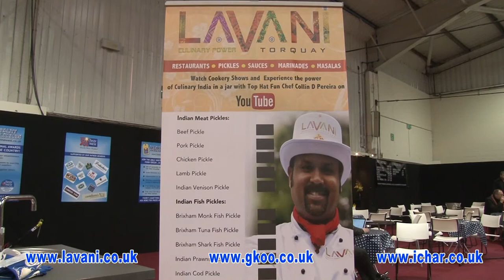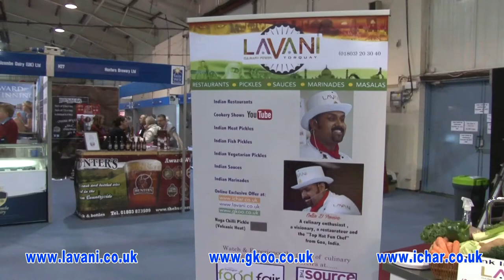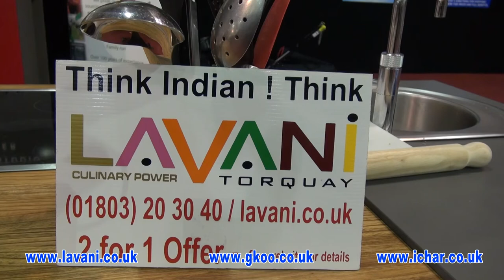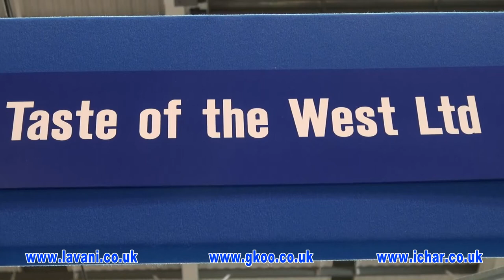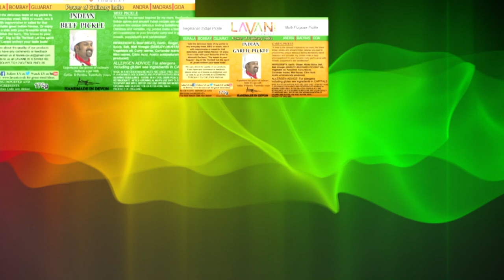Cookery Show by Chef Collin Pereira for India in a Jar launch at The Source Trade Show 2015 Exeter.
Cookery Show by Collin Pereira at INDIA IN A JAR  launch at The Source Trade Show in Easter 2015.
Hello, Foodies!
Namaste! And Welcome to India In Jar YouTube Channel. The launch of the Lavani brand of Pickles and Chutney's (now 'India in a Jar') at Source Trade show. Lavani Indian restaurant is now INDIA IN A JAR.

( Paste Link  )

Om Santi!